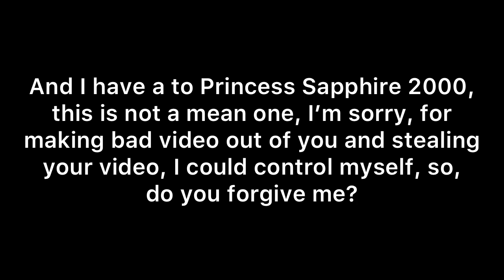Message to Princess Sapphire 2000 (not mean)